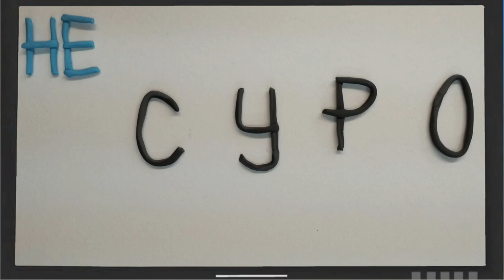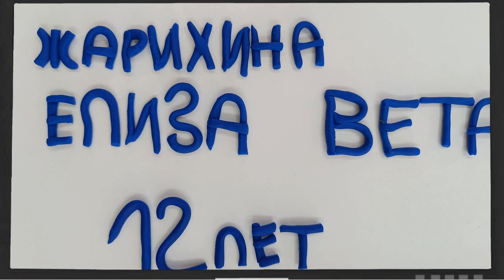Не суровый Челябинск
МБУДО ДЮЦ СП клуб "ЛАД" Мультстудия "ЗВЁЗДОЧКА"
Челябинск